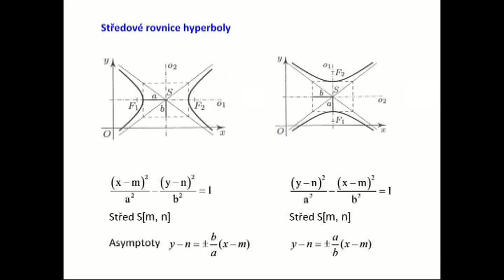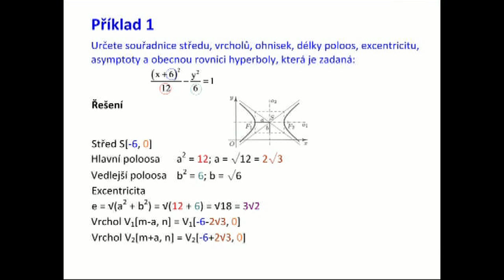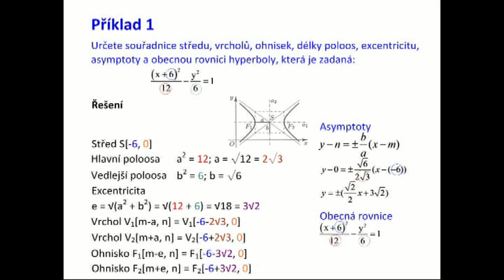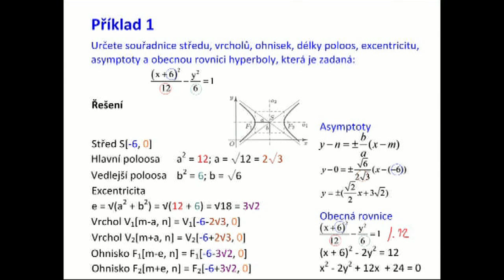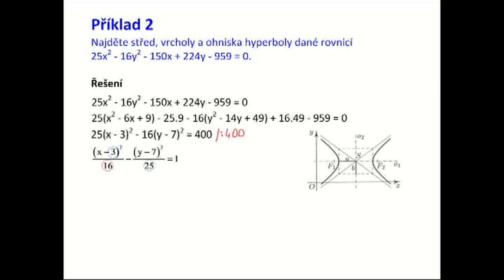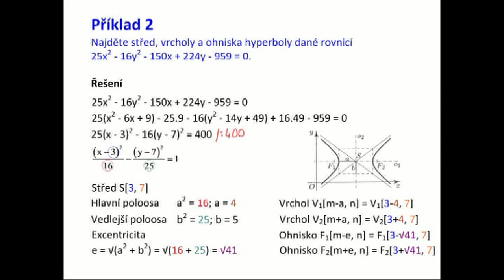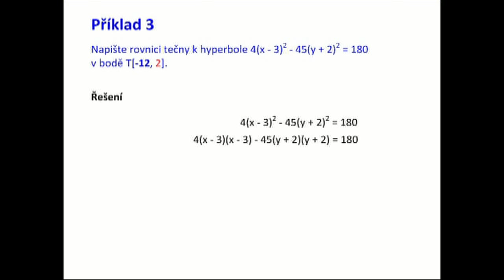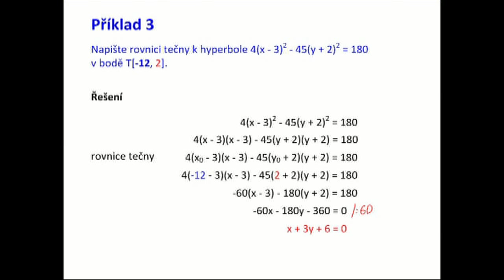Tu29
Analytická geometrie. Kuželosečky. Hyperbola